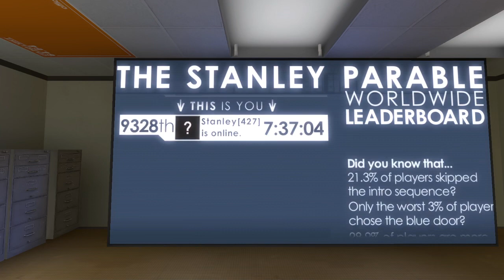The Stanley Parable Part 5